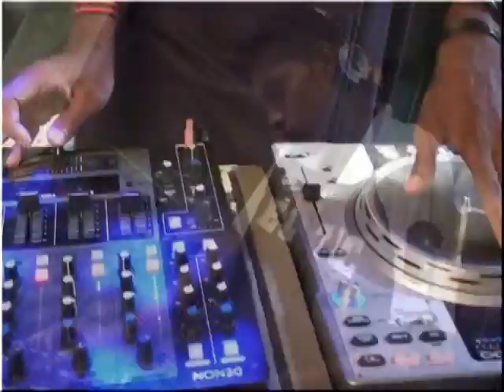Rathu keta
n-gage new video